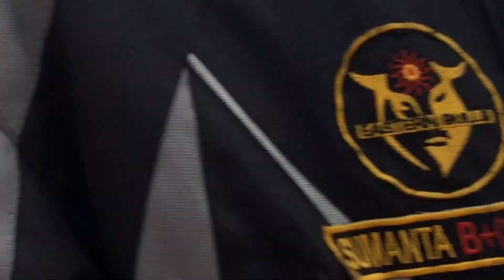ONE RIDE 2017 Organised by ROYAL ENFIELD COMPANY.